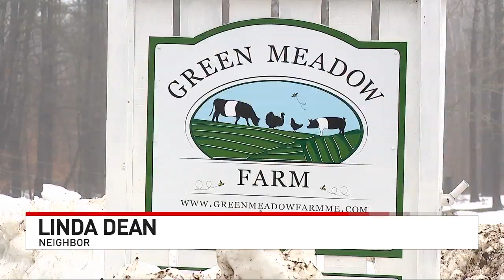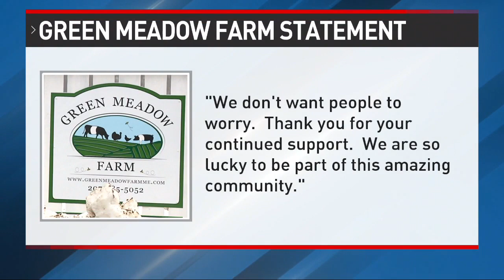Union barn collapses after series of storms, killing several cows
The series of three snowstorms in a week may have caused a barn to collapse overnight at a farm in Union.

The barn came crashing down onto dozens of animals. Neighbors say the barn collapsed in the middle of the night during a heavy rainstorm. Most of the animals survived. Some did not.

Green Meadow Farms' 50-by-100-foot cattle barn collapsed early Thursday morning with about 50 cows and pigs inside. The farm says most of the animals were found alive. One farmer said four cows didn't make it.